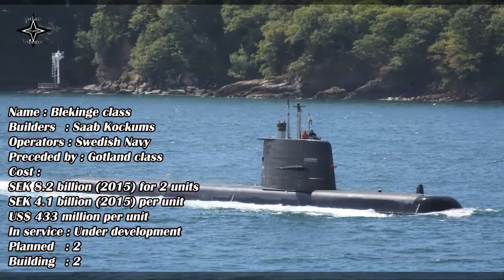Saab to expand capabilities of Sweden future A26 Blekinge class submarines!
Defense and aerospace group Saab on Friday announced that it received a further order from the Swedish Defence Material Administration (FMV) to continue the development and production, as well as expand the capabilities, of the two A26 Blekinge class submarines previously ordered by Sweden.
The order value is $601 million (SEK 5.2 billion) and the delivery of the two submarines will take place in 2027 and 2028.
Saab is currently constructing the world’s most advanced conventional submarine. The new capabilities that are to be added to the A26 will give an additional edge within the weapon system and stealth technology among other things. With support from Saab’s skilled employees and investments, the important industrial submarine capability in Sweden has been restored, says Micael Johansson, Saab’s President and CEO.